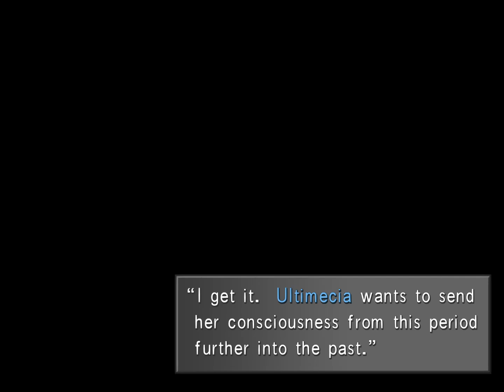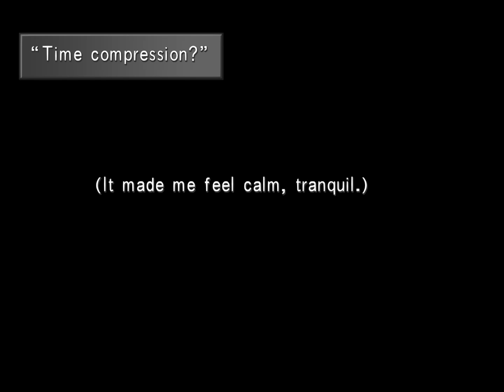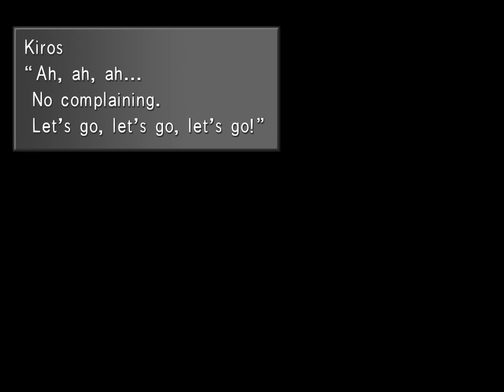Detonado de Final Fantasy 8 #37 - "Ator Contra a Vida Real"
Neste vídeo iremos jogar Final Fantasy 8 Remastered para PC, jogo da Square Enix. O jogo será zerado do começo ao fim.
Final Fantasy 8 é um grande salto gráfico se comparado ao seu predecessor de PS1, mas a gameplay teve percepção mais controversa devido a conceitos não convencionais como o de "extrair" magias dos inimigos.